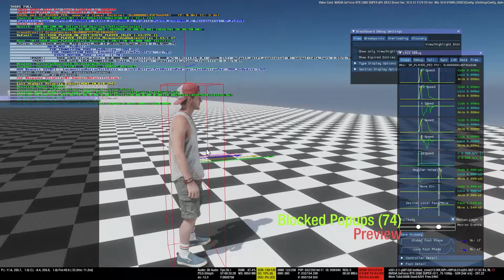O que pensam os personagens de GTA 6 nos videos vazados - BAFORANDO, EP 01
Vitor Djamba, perito em expressões faciais, corporais e brisadas, analisa as expressões faciais dos personagens e NPC's que aparecem nos videos vazados da Rockstar.

ALERTA
ESSE É UM VÍDEO DE HUMOR UTILIZANDO IMAGENS REAIS DO VAZAMENTO DO GTA 6.
Vejam antes que o YT derrube.

BAFORANDO é uma  ̶s̶á̶t̶i̶r̶a̶ homenagem ao canal @Metaforando. Alguns elementos como vinhetas, efeitos visuais, trilhas sonoras, etc, podem ser os mesmos.
Assim você ajuda a fazer o robozinho do YouTube me achar relevante e aumentar minha descoberta.

ME AJUDE A CONTINUAR FAZENDO DA INTERNET UM LUGAR BIZARRO E SEM NOÇÃO APOIANDO O CANAL.
PIX - 7342f108-aec8-480e-a9aa-5ddb965e0db1
Quaisquer conteúdo contendo piadas pesadas, humor ácido, etc, não são feitos para denegrir a imagem de ninguém além do próprio comediante que vos fala.